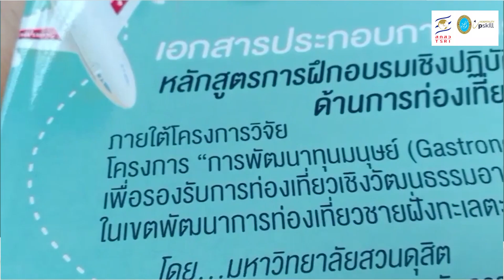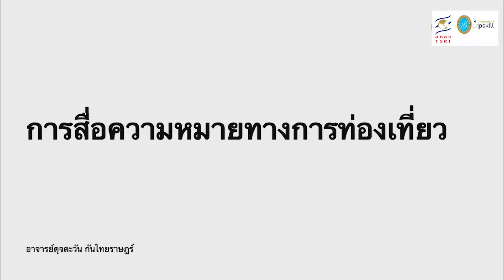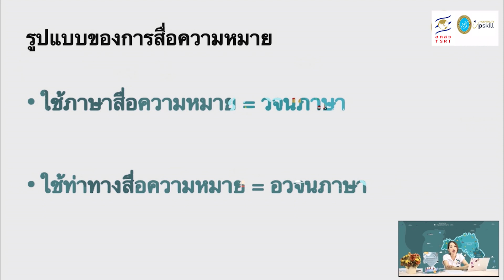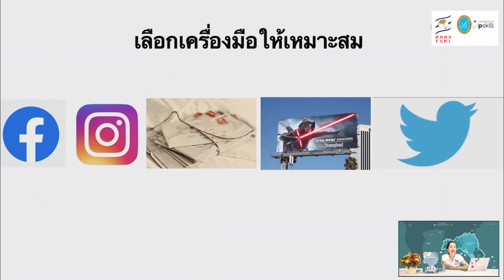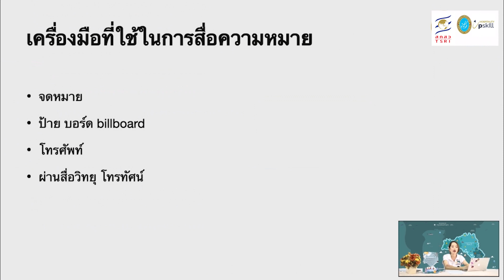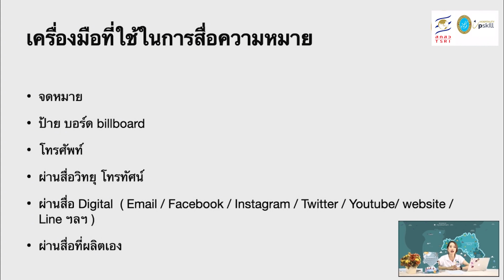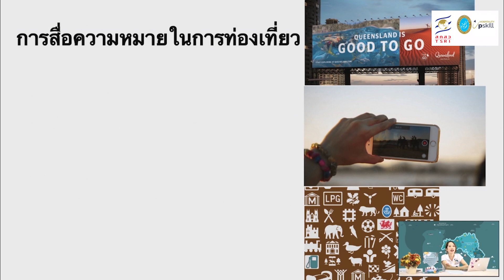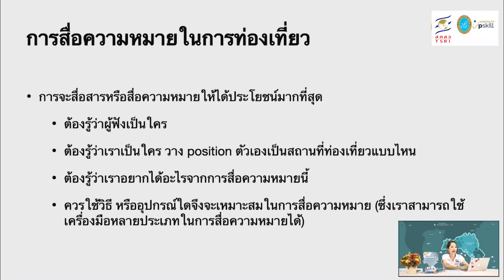EP 3.1 การสื่อความหมายทางการท่องเที่ยว